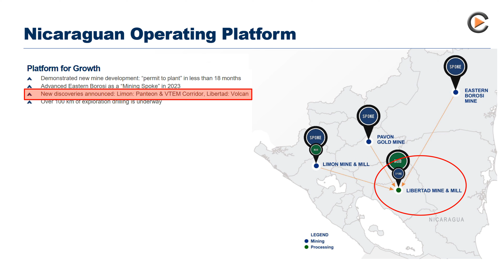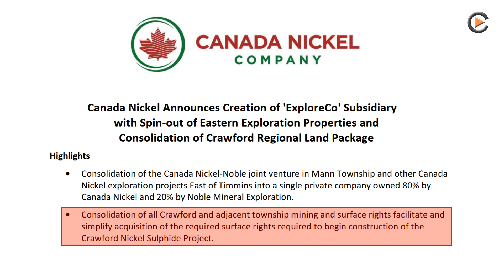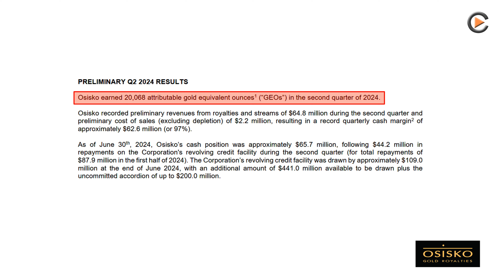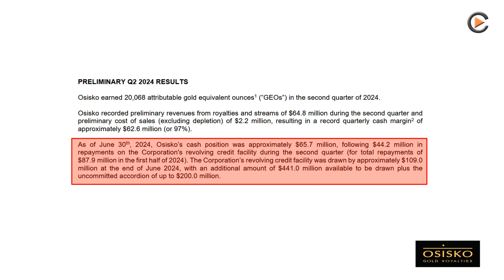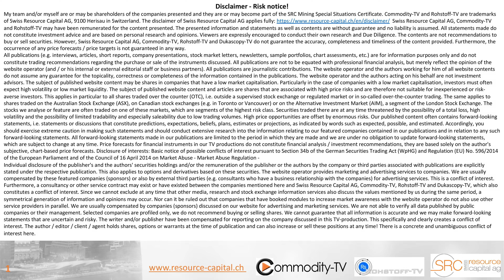Mining News Flash with Calibre Mining, Canada Nickel, Osisko Gold Royalties and GoldMining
Calibre Mining announced that the relevant Nicaraguan authorities have granted the Company key environmental permits for the development and production of the open pit mines at the Volcan gold deposit, located approximately 5 km south of the Libertad mill. Canada Nickel has signed a binding letter of intent with Noble Mineral Exploration Inc. whereby Canada Nickel and Noble will contribute certain mining properties to a new private company, ExploreCo, to consolidate their respective interests in the portfolio of nickel projects northeast of Timmins, Ontario. Osisko Gold Royalties generated over 20,000 attributable gold equivalent ounces in the second quarter of 2024 and GoldMining announced further results from recently completed drilling at São Jorge.

ISIN: CA13515Q1037 , WKN: A2P0XC , FRA: 4E0.F , TSXV: CNC.V , Valor: 52798185

ISIN: CA38149E1016 , WKN: A2DHZ0 , FRA: BSR.F , TSX: GOLD.TO , Valor: 34887555

ISIN: CA68827L1013 , WKN: A115K2 , FRA: OM4.F , TSX: OR.TO , Valor: 24583868

0:00 Calibre Mining
0:56 Canada Nickel
2:23 Osisko Gold Royalties
3:21 GoldMining
3:21 GoldMining